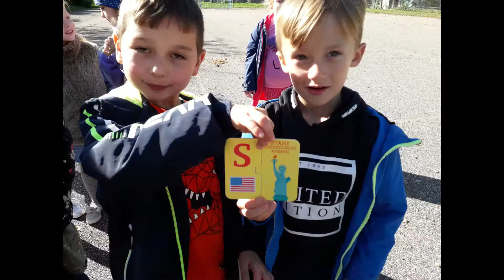Dzień Języków Obcych film